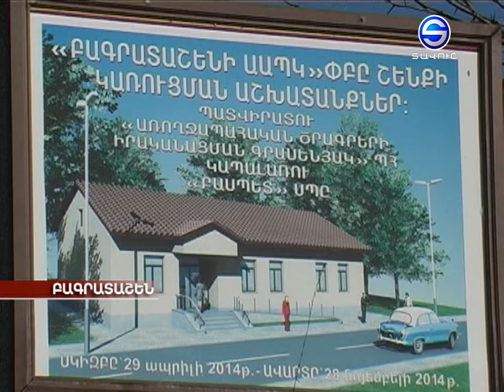Բագրատաշենի բժշկական ամբուլատորիա